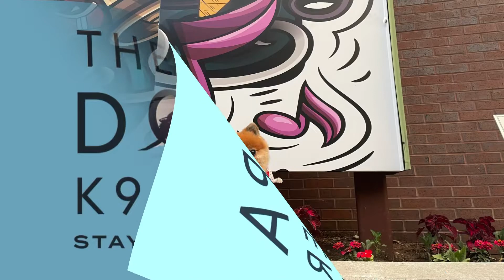10 yr old Pomeranian | Payton | 2 Week Pawcademy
Ms. Payton was biting her humans and biting the other dog in their household, so they enrolled her in the 2 Week Pawcademy program. After 14 days with the DogPa, she's now receiving affection, getting along much better with dogs and above all not biting them. We can't wait for Payton to return home to her owners and show off her new skills. Way to go Ms. Payton! You graduated with flying colors!